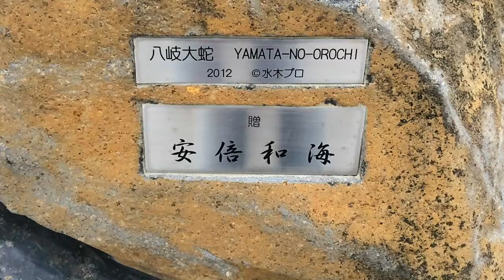【ゲゲゲの鬼太郎】005八岐大蛇（ヤマタノオロチ） ～水木しげるロード～